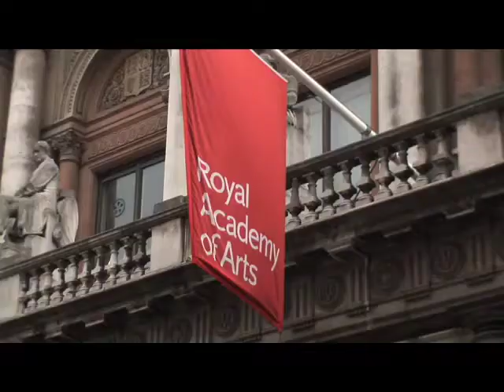Jasper Conran S/S 09 at On|Off: Part One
Part One of Jasper Conran's Spring/Summer 2009 runway show at On|Off, London, Monday 15 September 2008 - an utterly amazing confection of saucy yet feminine couture-level clothes that had his A-list front row pointing and going, "I'll have that, and that, and that..."